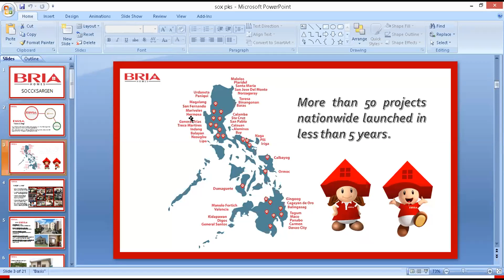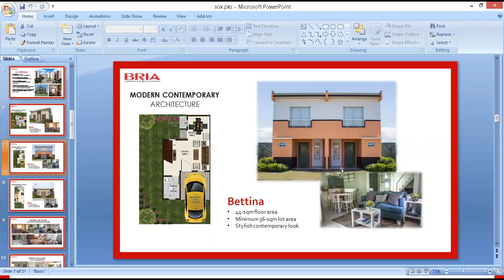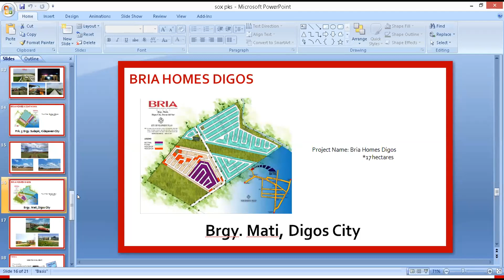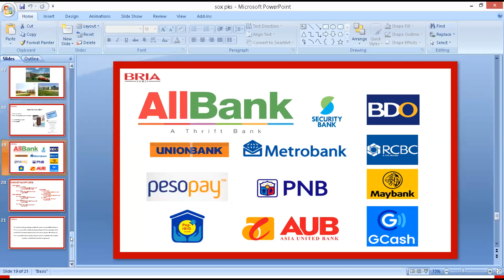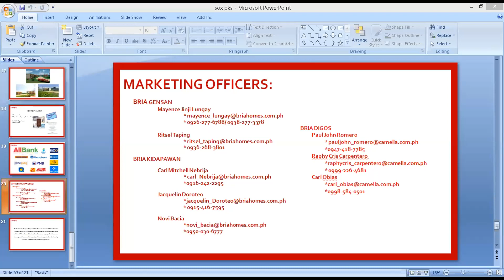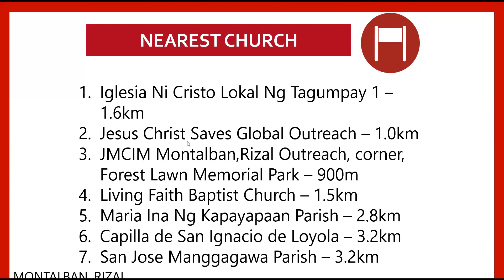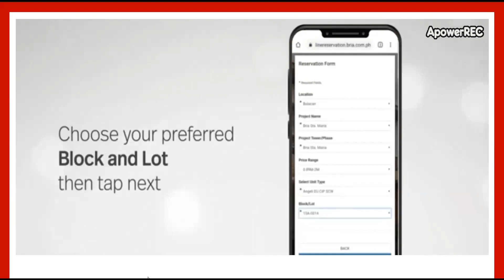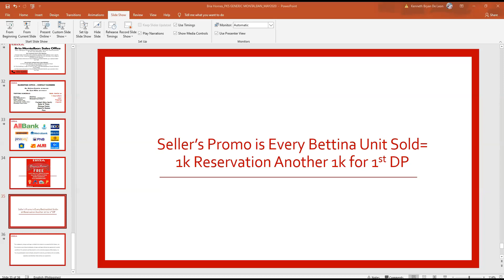PROJECT REVIEW I Bria Homes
Project Location:
1. General Santos City
2. Kidapawan
3. Digos City
4. Montalban Rizal